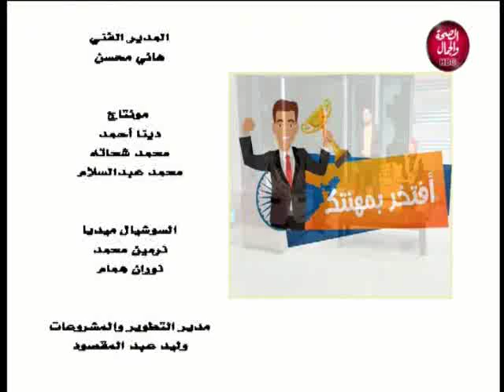افتخر بمهنتك | يناقش قضية ثأرالصعيد و دور القيادات في انهاء المشاكل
افتخر بمهنتك | يناقش قضية ثأرالصعيد و دور القيادات في إنهاء المشاكل
تقديم | عماد سليمان و شيماء عزايم
و في ضيافتهم | ا/ حسين إبراهيم